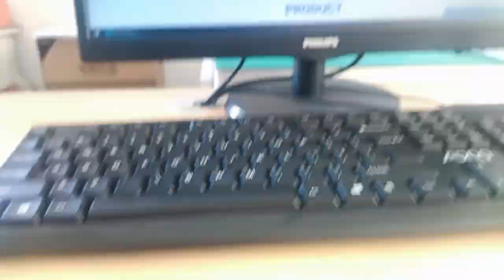J0011D01BNL Compatible ZhuSun Jack Ask for Datasheet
OEM/ODM Factory offer replacements 100% cross J0011D01BNL. Reduce COST BY 30%. Reduce LEAD TIME BY 50%.